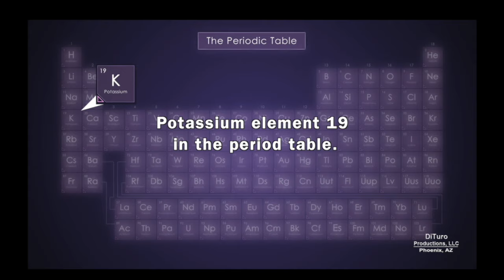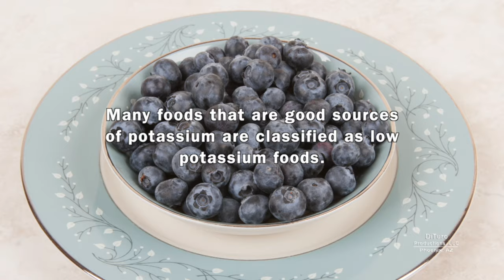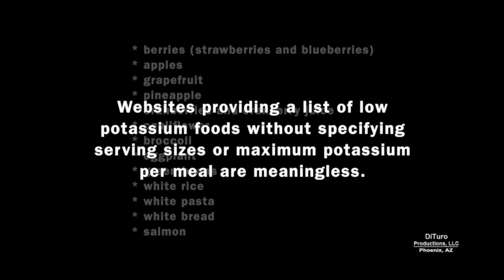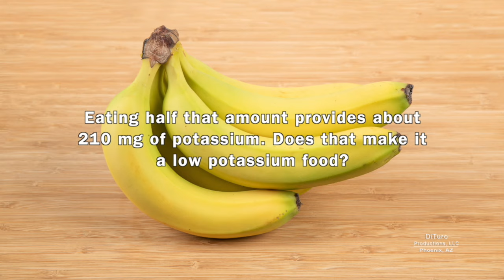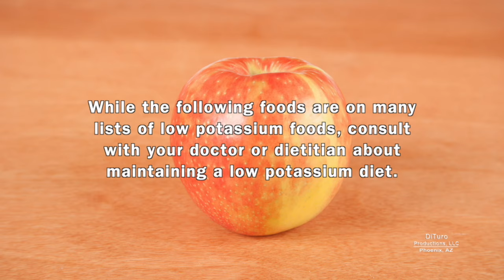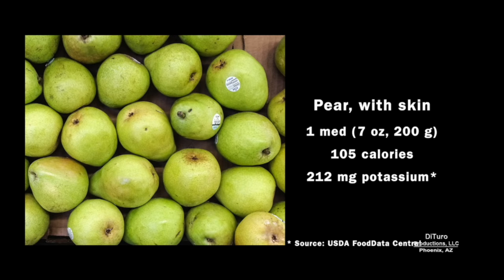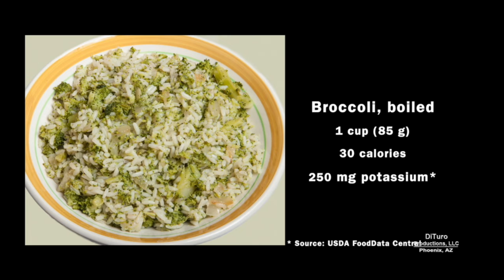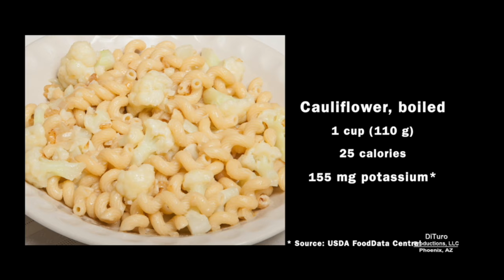30 Low Potassium Foods (700 Calorie Meals) DiTuro Productions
30 foods considered low potassium for people with chronic kidney disease or other medical condition requiring a low potassium diet.